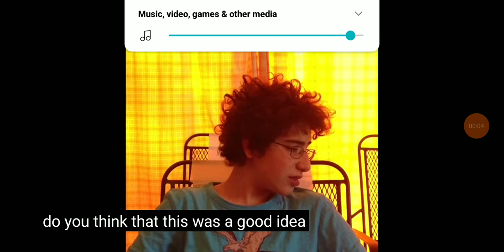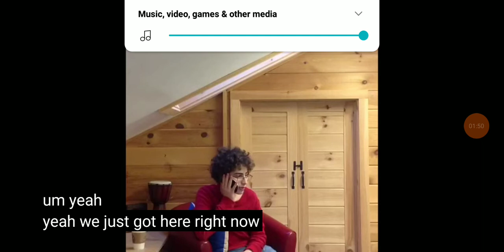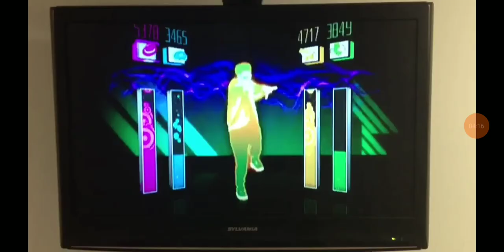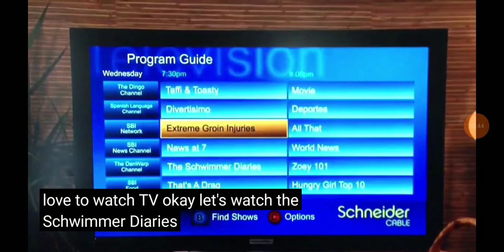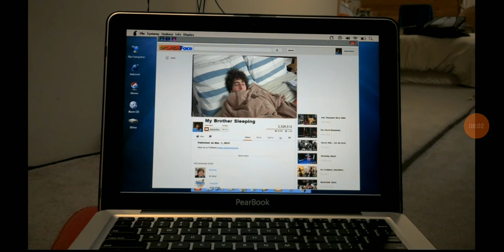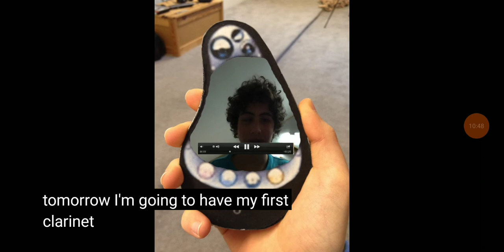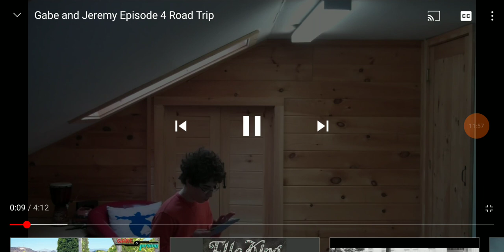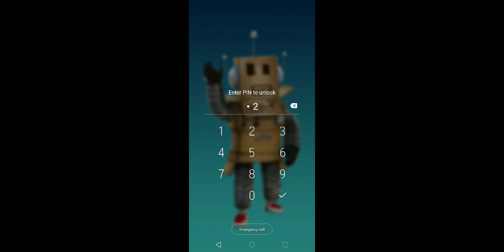October 2, 2022